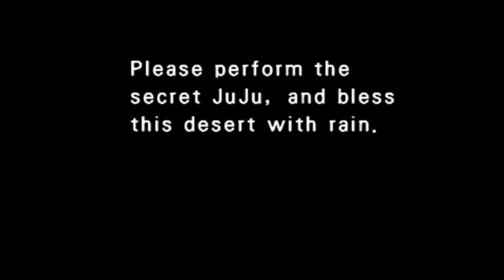Patapon | Mission 8 - Desert Crossing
i dont like this mission

MAP: Deprolable Desert, Scorching Desert